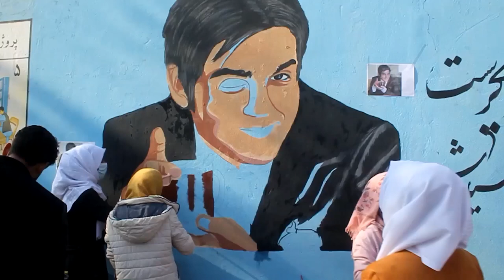Kunduz Artists Promote Peace Through Mural Painting